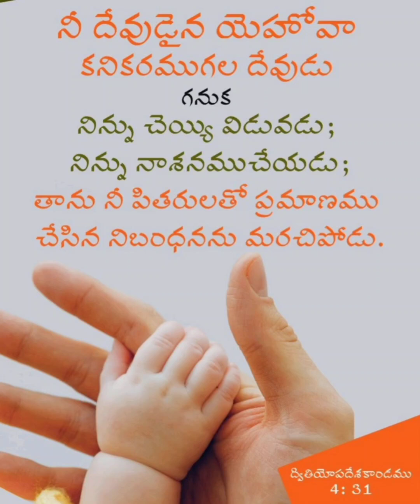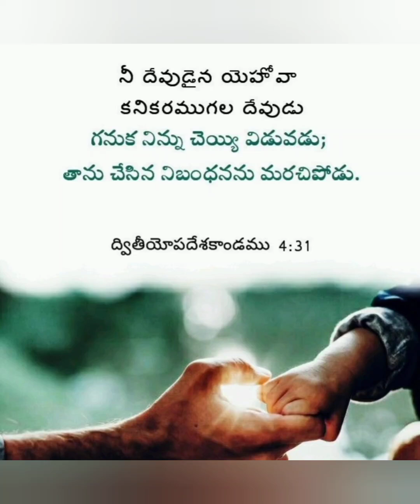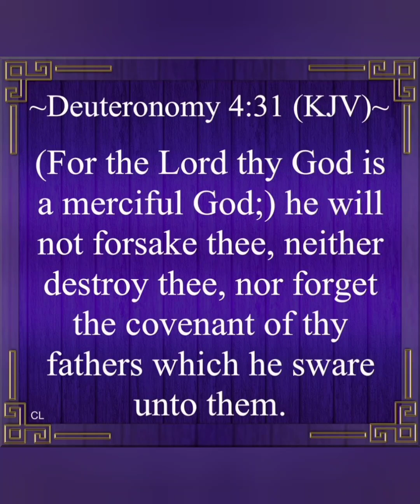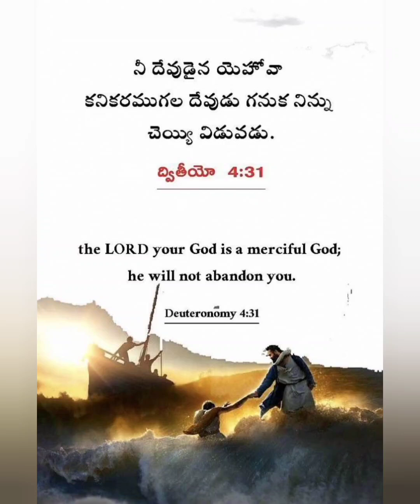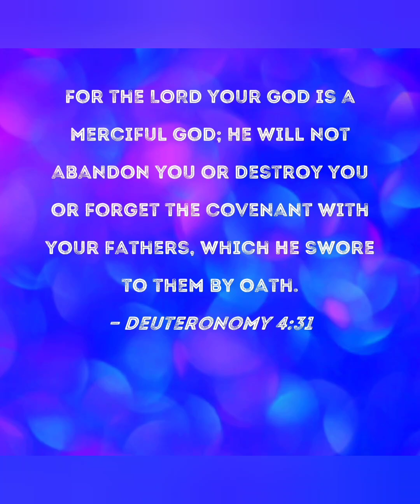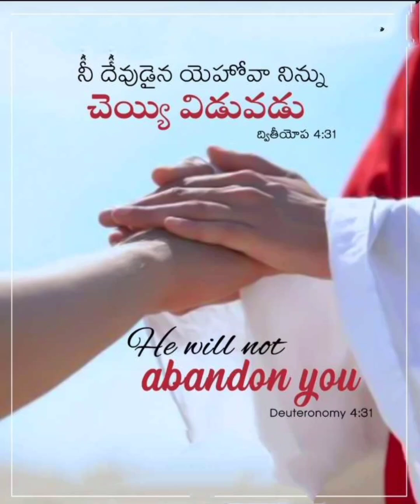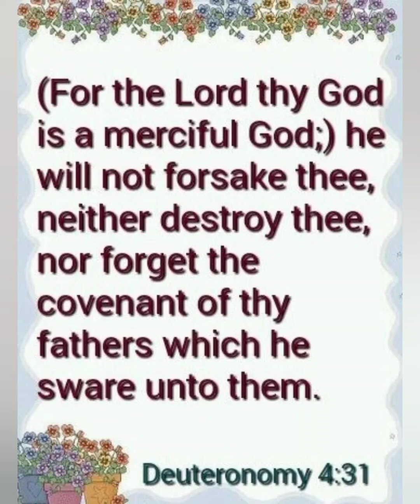3/8/2024 Today God's Promise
దేవుడు మన పితరులతో చేసిన నిబంధన, వాగ్దానములు జ్ఞాపకం చేసికొని మనలను నాశనం చేయకుండ కాపాడుతున్నాడు.